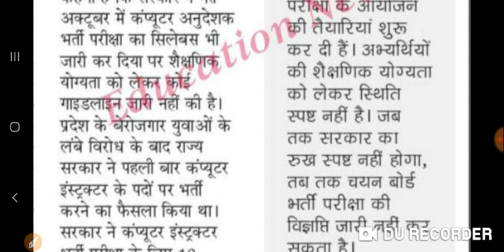कंप्यूटर अनुदेशक भर्ती 2021 इस साल नही होगी जारी